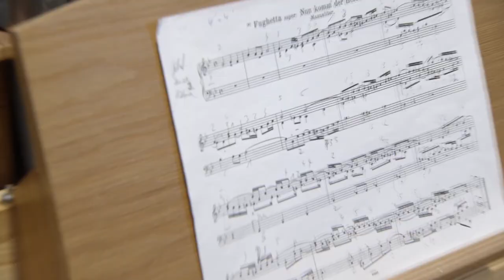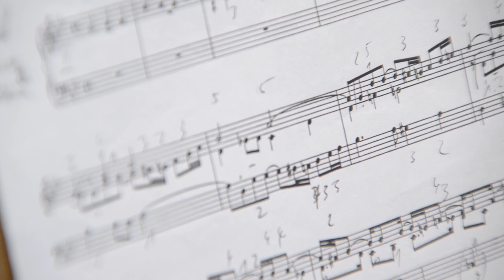Nun komm der Heiden Heiland - der singendeAdventskalender 2021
Text: Martin Luther 1524 nach dem Hymnus „Veni redemptor gentium“ des Ambrosius von Mailand um 386
Melodie: Einsiedeln 12. Jahrhundert, Martin Luther 1524
Aufführende: Chor Burgau Vocal
Leitung: Dietrich Modersohn

Eines der ältesten Weihnachtslieder stammt ursprünglich vom Mailänder Bischof Ambrosius.
Er schuf um 386 den Choral „Veni redemptor gentium“.

Diesen übersetzte Martin Luther 1524 ins Deutsche, so konnte die Kirchengemeinde, die meist des Lateinischen nicht mächtig war, in der Adventszeit mit einstimmen. Das Lied wurde schnell so populär, dass es zum Hauptlied der Adventszeit wurde.